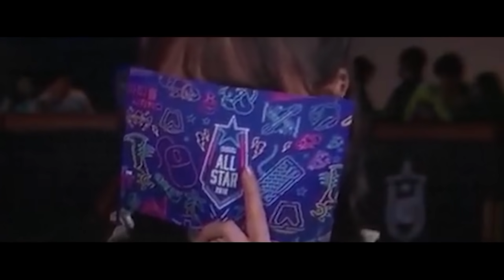' 우미오 팀원 ' 스크림 매드무비 모음